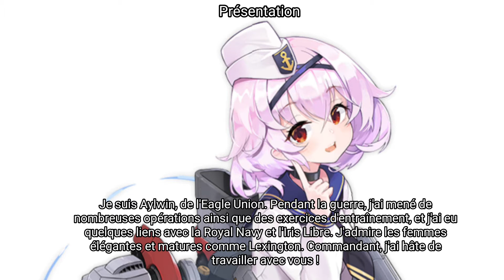Azur Lane - Aylwin [Dialogues Sub Fr]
Traduction fr (par moi-même donc il y a peut-être des erreurs) des dialogues in-game du navire Aylwin.

L'audio et les images ne sont pas de moi, ils appartiennent à leur auteur respectifs.